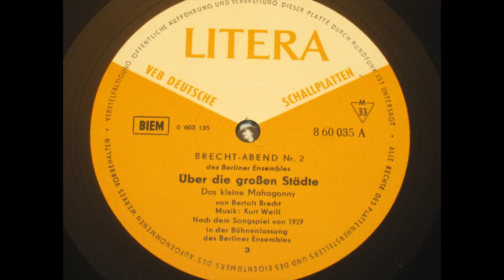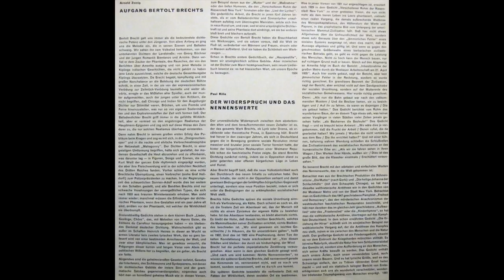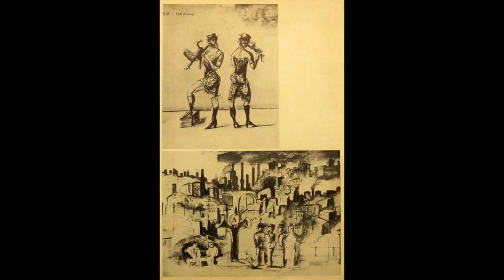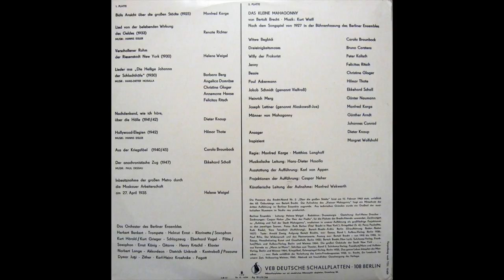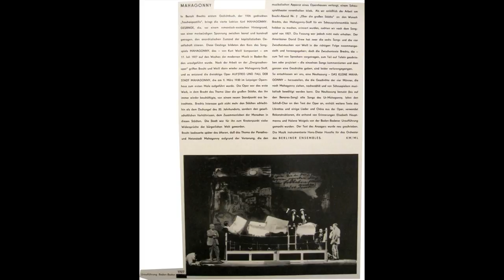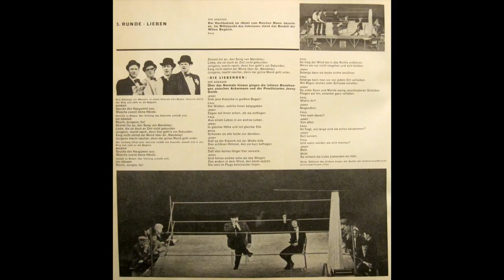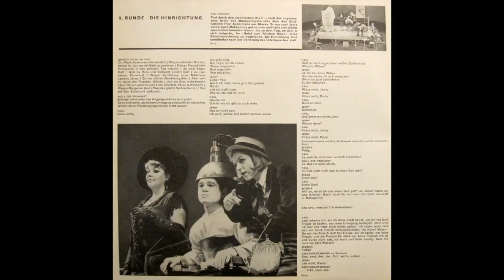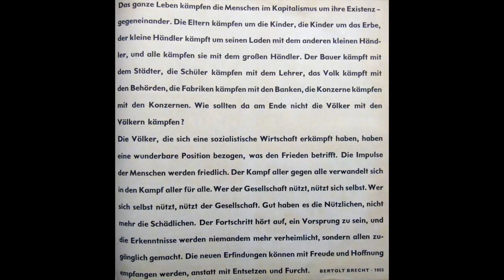Das kleine Mahagonny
Platte 2 mit dem Songspiel DAS KLEINE MAHAGONNY
Über die großen Städte Brecht Abend Nr. 2 von Bertolt Brecht

Seite 3
von Bertolt Brecht
Nach dem Songspiel von 1927 in der Bühnenfassung des Berliner Ensembles

Seite 4

Das kleine Mahagonny (Fortsetzung)

Witwe Begbick: Carola Braunbock
Dreieinigkeitsmoses: Bruno Carstens
Willy der Prokurist: Peter Kalisch
Jenny: Felicitas Ritsch
Bessie: Christine Gloger
Paul Ackermann: Hilmar Thate
Jakob Schmidt (genannt Vielfraß): Ekkehard Schall
Heinrich Merg: Günter Naumann
Joseph Lettner (genannt Alaskawolf-Joe):
Manfred Karge
Männer von Mahagonny: Günther Arndt,
Johannes Conrad, Dieter Knaup
Ansager: Margret Wolfshohl

Regie: Manfred Karge, Matthias Langhoff
Musikalische Leitung: Hans-Dieter Hosalla
Ausstattung der Aufführung: Karl von Appen
Projektionen der Aufführung: Caspar Neher
Künstlerische Leitung der Aufnahme: Manfred Wekwerth

Das Orchester des Berliner Ensembles
Herbert Benkert, Trompete
Helmut Ernst, Klarinette/Saxophon
Kurt Hörold / Kurt Grieger, Schlagzeug
Eberhard Vogel, Flöte / Saxophon
Ernst König, Gitarre
Henry Krtschil, Klavier
Norbert Lange, Akkordeon
Dietrich Unkrodt, Kontrabaß/Posaune
Dymar Jutzi, Zither
Karl-Heinz Kraehnke, Fagott

Die Premiere des Brecht-Abend Nr. 2 „Über die großen Städte" fand am 10. Februar 1963 statt, anläßlich des 65. Geburtstags von Bertolt Brecht. Bis zum 6. April 1968 wurde die Inszenierung 51 mal gespielt, darunter auf Tourneen in Prag, Budapest und London. Der Aufnahme des „Kleinen Mahagonny" liegt ein Mitschnitt der dritten Aufführung im Berliner Ensemble zugrunde. Aus technischen Gründen wurde ein Großteil der musikalischen Nummern im Studio neu produziert.

Redaktion: Joachim Tenschert